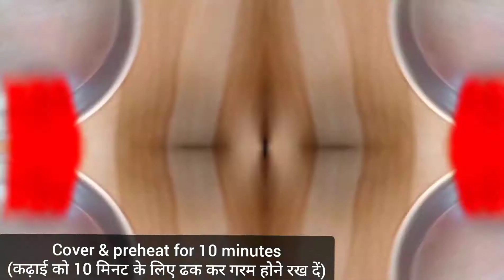oreo chocolate cake || Only 3 ingredients chocolate cake recipe || no oven,maida,egg,baking powder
Hello viewers VegKitchen welcomes you 🙏
Today we made have made Super tasty Oreo Chocolate Cake

Ingredients:
-4 packet brown cream Oreo biscuits (50 gm)(चार पैकेट ब्राउन क्रीम ओरियो बिस्किट)(50 ग्राम)

-4 packet white cream Oreo biscuits (50 gm)(चार पैकेट व्हाइट क्रीम ओरियो बिस्किट)(50 ग्राम)

-One sachet non flavoured or regular ENO
(एक पैकेट सादा ईनो)
-1 Cup milk (एक कप दूध)